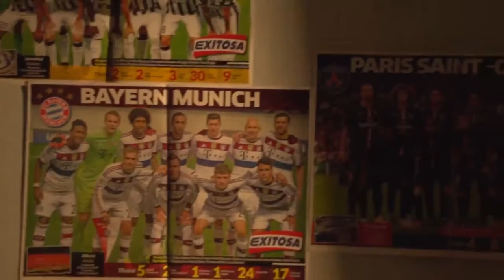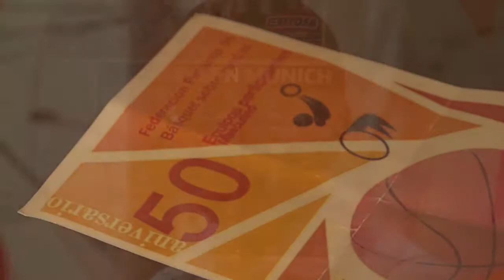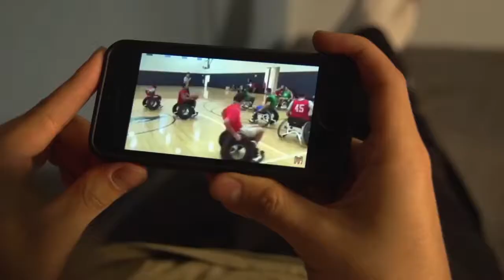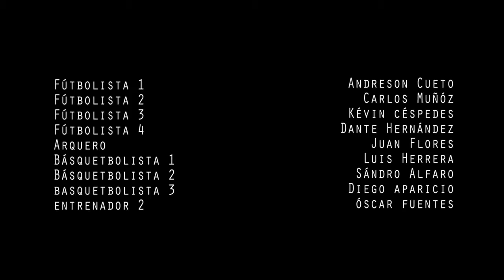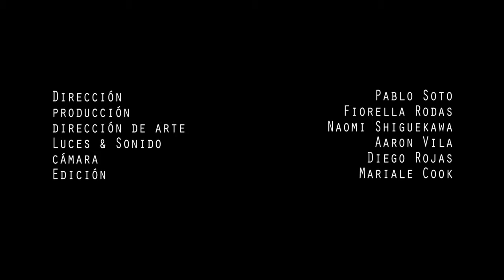Cortometraje: "Tiempo Fuera"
Curso: Producción Audiovisual I 2015
Actores: Jorge Bardales, Luis Antonio Pighi, Carlos Ricardo Saavedra, Franca Imporato, Carlos Enrique Sánchez, Ernesto Jara Del Ágila.
Dirección: Pablo Soto
Producción: Fiorella Rodas
Dirección De Arte: Naomi Shiguekawa
Luces y Sonido: Aaron Vila
Cámara: Diego Rojas
Edición: Mariale Cook